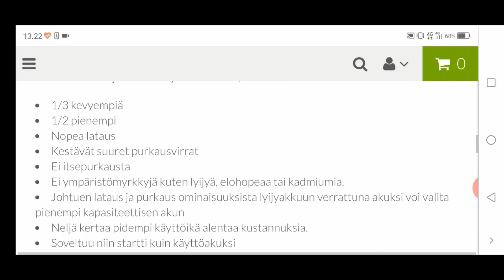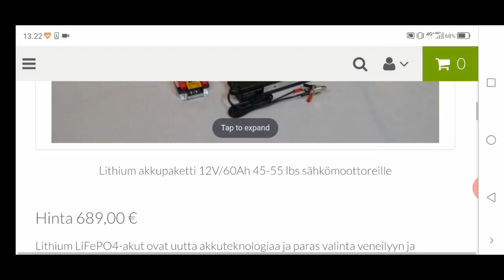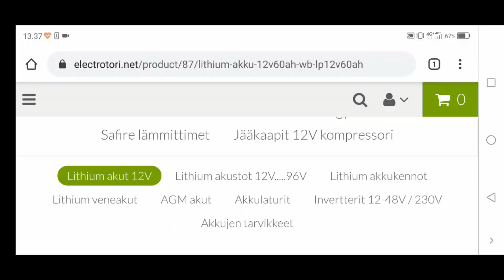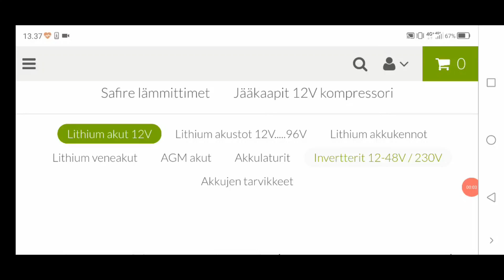Lithium akku veneeseen- ominaisuudet